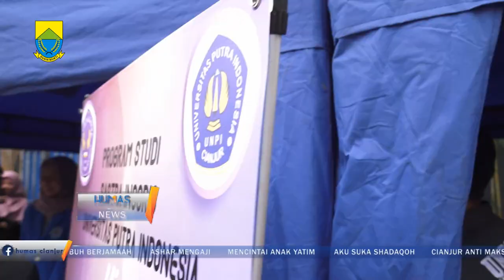Plt Bupati Cianjur apresiasi aksi mahasiswa UNPI di Bulan Suci Ramadan